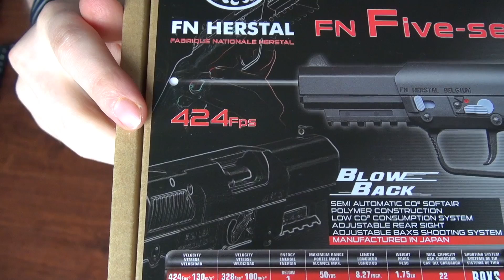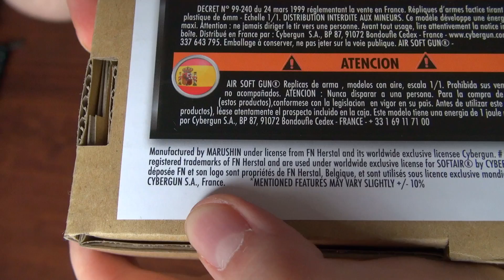(Airsoft) Unboxing the C02 Five Seven Marushin/Cybergun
This gun comes from Shoot Avenue, where you can buy it for 149,95 €

Unboxing of the new C02 Five Seven sold by Cybergun and made by Marushin. This version is based on the old Marushin Five Seven, but it has been upgraded, having notably a new hop up system and more obviously, C02 magazines.

Note it has the official FN Herstal licences, giving it realistic enough trademarks, even if you still have "airsoft" markings on the right side (like "made in Japan").

Feels nice so far. The safety is very easy to put on, maybe too easy actually.
Cette réplique provient de Shoot Avenue, où vous pouvez l'acheter pour 149,95 €

Déballage du nouveau Five Seven C02 vendu par Cybergun et fabriqué par Marushin. Cette version est basé sur le vieux Five Seven Marushin, mais qui a été upgradé, notamment avec un nouveau bloc hop up et évidemment, des chargeurs au C02.

Notez qu'il possède la licence officielle FN Hertal, lui donnant des marquages relativement réalistes, sauf côté droit où on a droit à des marquages "airsoft" (notamment "made in japan").

Il m'a l'air plutôt sympa pour le moment. La sécurité s'enclenche très facilement, sans doute trop facilement en fait.